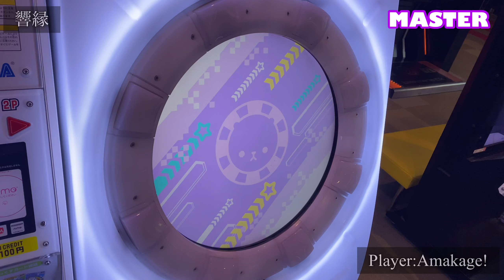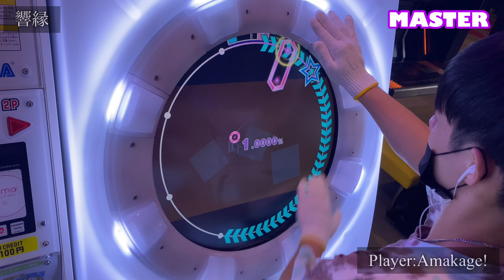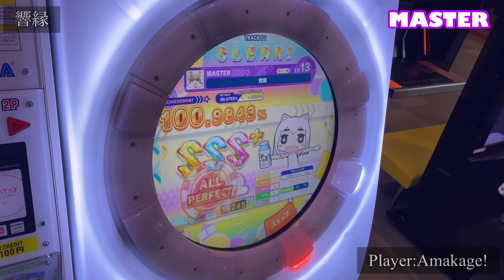【maimaiでらっくす】響縁 でらっくす譜面 MASTER ALL PERFECT 【直撮り】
響縁にDX譜面！無難な譜面だけど、ラストの繰り返しはなんだか難しい。
自由度が増したので更に仕上がりが良くなってるけど、スタンダードがこじんてきにはすき！

60fps対応しております！